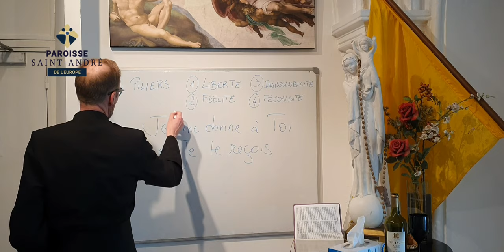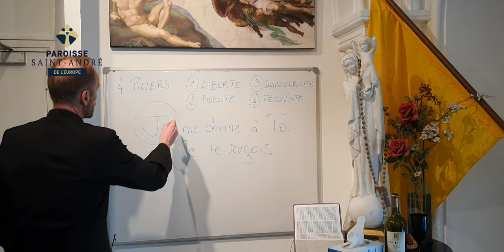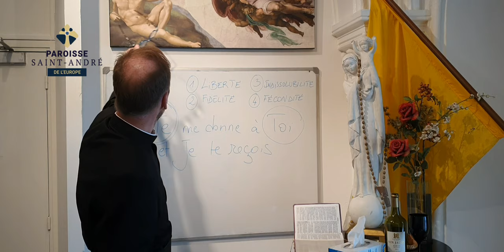ENSEIGNEMENT - La liberté (Préparation Mariage)